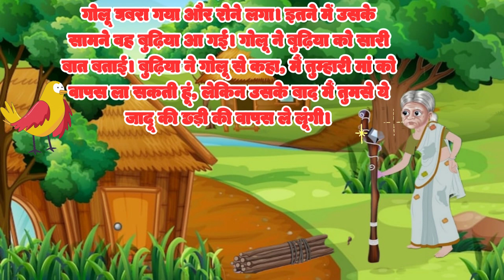जादुई छड़ी /Hindi Mojedar kahani jadui chari/ Hindi kids moral story/ Kids kahani/ Fairy Tales/💥💫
YOURS QUARRIES=
hindi kahani
hindi kahaniya story
hindi kahaniya
hindi animals
hindi animal stories
hindi animal
hindi animals story
hindi animals kahani
hindi animals name in hindi
hindi animal moral stories
hindi animals hindi animals
hindi animal cartoon kahani
hindi animal story new
kids game video
kids playing cricket
kids cartoons
kids songs
kids
kids videos for kids
kids story
kids story in hindi
kids rhymes
kids dance songs
kids story
kids study
हिंदी कहानी
हिंदी कहानी हिंदी कहानी
हिंदी कहानी कार्टून
हिंदी कहानी वीडियो
हिंदी कहानी लेखन
हिंदी कहानी हिंदी कहानी हिंदी कहानी
हिंदी कहानी जादुई
हिंदी कहानी दिखाइए
हिंदी कहानी स्टोरी
हिंदी कहानी हिंदी कहानी हिंदी कहानी हिंदी कहानी
jadu ki kahani
jadui chari